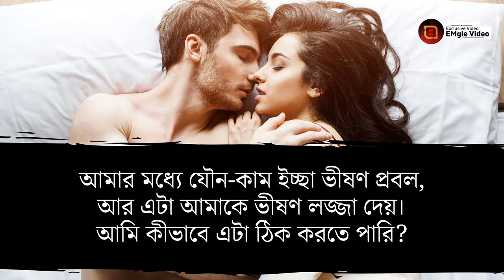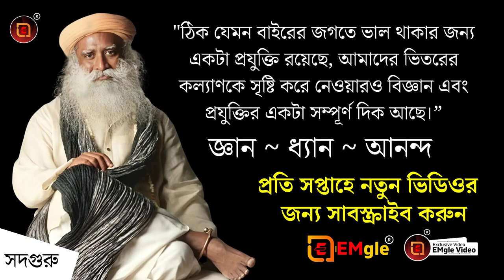Sadhguru Bengali || যৌন ইচ্ছা প্রবল হলে কী করবেন? || Sadhguru Bengali Best Speech